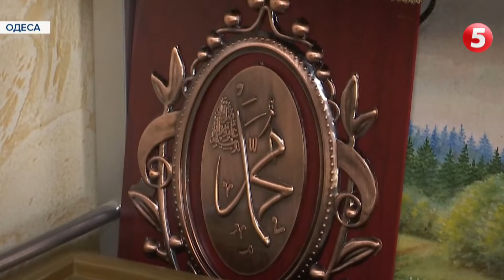"Я лише хочу бути в безпеці": як почуваються біженці з Афганістану, яких привезли до Одеси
Припинення війни в Афганістані - це кінець епохи спроб США переробити інші країні. Про це заявив американський президент Джо Байден під час звернення до американців. Напередодні Сполучені Штати вивели свої війська з Кабулу та завершили 20-річне перебування в цій державі. Проте американський президент переконує: попри це США стежитимуть, щоби Талібан виконував власні зобов'язання. Зокрема, гарантував безпечний прохід для всіх, хто хоче залишити країну. А таких і досі чимало. Прихистку біженці від режиму Талібів шукають і в Україні. Лише в Одесі нині проживають 133 біженці з Афганістану, і понад пів сотні з них - діти. Чи надасть їм житло Україна, поки що невідомо. Тож, утікачі покладаються лише на себе, мешкають у представників афганської діаспори і подекуди у зовсім незнайомих людей. Ольга Дунська зустрілася з родинам біженців, їхню історію розповість далі.